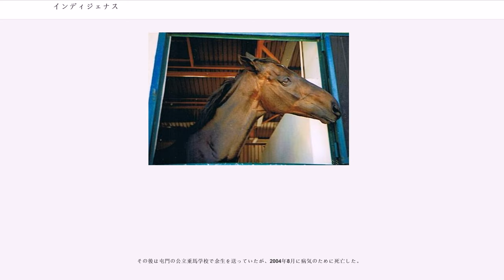インディジェナス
インディジェナス（"原居民"、"Indigenous"、1993年 - 2004年）は香港の競走馬。アイルランド、香港、日本、イギリス、シンガポール、ドバイで走り通算70戦15勝の成績を残した。ジャパンカップにも3度遠征、1999年には単勝12番人気の低評価のなか2着に粘り、大穴を演出した。

インディジェナスは、1993年4月25日に、アイルランドのOldtown牧場で生を受け、その後Qualtronで馬名登録の上、1995年8月20日の2歳戦 (1400m) でデビューしたが、この時は7着に敗れた。しかし、その次に出走した9月10日の1600mの競走で初勝利を得た。その後もう一戦したが4着に敗れ、2歳戦を終えた。

明け3歳の1996年、短距離戦を一鞍使われた後に長距離路線に転向すると、2200mの3歳戦で勝利を飾り、長距離への適性を示した。その後数戦使われた後、6月28日の2400m戦で3勝目をあげ、それを最後に香港に移籍することになった。

インディジェナスと改名された後、香港緒戦となった11月30日のハッピーバレー競馬場での1650m戦では、移籍初戦でもあって人気も無く、しかも競走中に何度か不利を受け7着に敗れ、次戦では3番人気に押されたものの、11頭中の9着と、期待を裏切る結果となった。しかしながら、沙田競馬場での初戦となった1997年1月12日の競走では、香港3戦目にして初勝利を得ると、続く香港ダービーでも人気薄ながら3着と健闘（ちなみに1着はオリエンタルエクスプレス（奔騰））した。ようやく実力を発揮し出したインディジェナスは、続くATV杯で4勝目を挙げたが、ここで調教師の梁錫麟が廉政公署の捜査を受ける事態が発生し、一時的に李立細調教師が管理することになった。

続いて、香港ゴールドカップ（香港G1）に出走したが7着、次走のクイーンエリザベス2世カップ（香港G1、国際G2）でも10着と大差負けし、本調子を欠く状況であった。

しかし、距離が2400mに伸びたシーズン最後のG1、香港チャンピオンズ&チャターカップ（6頭立て）では、10倍と人気を下げたものの2馬身差をつけて圧勝し、ついに香港でのG1初勝利を飾るとともに、一躍トップホースの仲間入りを果たした。

1997/1998シーズンになると、李立細調教師が引退した為、I.W.アラン厩舎に移籍。シーズン初戦の11月8日のナショナル・パナソニックカップで2着に敗れると、続く11月23日の香港三冠第1弾スチュワーズカップ（香港G1）では3着、12月の香港国際ヴァーズ（香港G1、国際G2）では4着と今一歩の競馬が続いたが、明けて5歳の1998年となると、バジル・マーカス騎手を背に初戦のサンミゲルシルヴァータンカードハンデキャップ、次のセンテナリーヴァーズハンデキャップと上級条件戦を連勝。1戦おいて香港三冠第2弾の香港ゴールドカップ（香港G1）では、オリエンタルエクスプレスを下して待望のG1・2勝目を飾った。続くクイーンエリザベス2世カップ（香港G1、国際G2）ではオリエンタルエクスプレスの返り討ちに遭う（4着）が、その後のシャティンフューチュリティトロフィー（香港G2）では、同シーズンの香港ダービー馬ヨハンクライフ（告魯夫）を退け、続く香港三冠第3弾のチャンピオンズ&チャーターカップ（香港G1）では、7頭立ての単勝1.1倍の圧倒的支持に応え2連覇を飾るとともに、香港三冠のうち二冠を制覇した。

5歳後半となり1998/1999シーズンを迎え、エリック・サンマルタン騎手を背に、雨の中の1600mのレースを快勝すると、ダグラス・ホワイト騎手に乗り代わって挑んだナショナル・パナソニックカップでも楽勝し、幸先のいいスタートを切った。しかしながら、ビリオンウイン、ヨハンクライフにオリエンタルエクスプレスといった、当時の香港を代表する名馬が揃ったスチュワーズカップ（香港G1）では中で1番人気に支持されたものの、4着に敗れてしまう。しかし、続く香港国際ヴァーズ（香港G1、国際G2）では、ダグラス・ホワイト騎手を背にカイタノ、ウンガロ、フルーツオブラブ、ストラテジックチョイスなどの強豪を向こうに回し見事勝利。長距離での絶対的な安定感を誇示した。

1999年、6歳になると、緒戦に2月18日のレースを選んだが、緒戦は脚部不安で出走を取り消した。但し症状は軽く、1ヶ月間の休...